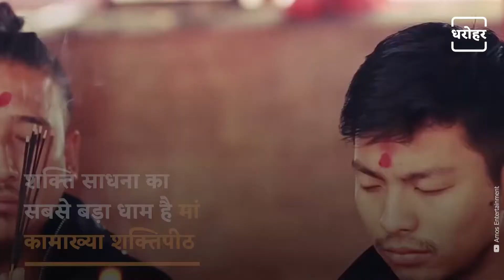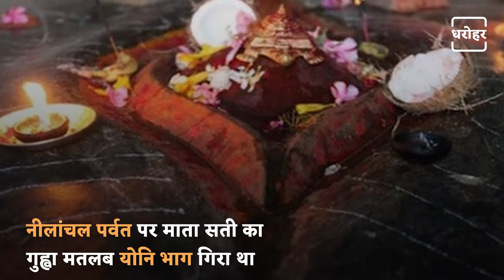Secrets of Kamakhya Temple | मां कामाख्या शक्तिपीठ मंदिर से जुड़े रहस्य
Do this Navratri to see mother Kamakhya Shakti Peeth and see the secrets related to the temple. Amazing secrets related to this Shaktipeeth of Maa Kamakhya on NEWJ Dharohar.

 इस नवरात्रि करें मां कामाख्या शक्ति पीठ के दर्शन और देखे मंदिर से जुड़े रहस्य. NEWJ धरोहर पर मां कामाख्या के इस शक्तिपीठ से जुड़े अद्भुत रहस्य .

𝐖𝐞𝐛: 𝐡𝐭𝐭𝐩𝐬://𝐰𝐰𝐰.𝐭𝐡𝐞𝐧𝐞𝐰𝐣.𝐜𝐨𝐦